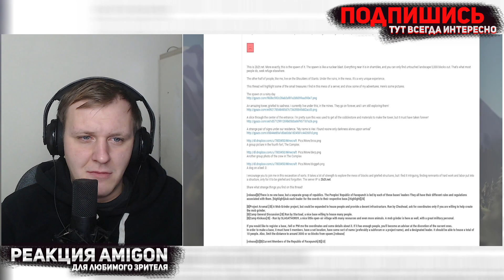2B2T - Истории Анархии в Minecraft | Реакция на БУЛДЖАТь